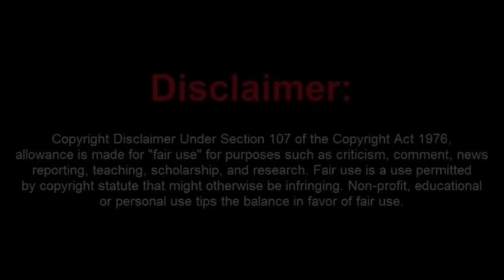Judge Middleton Calls Out All Parties In This Case Of ABUSE